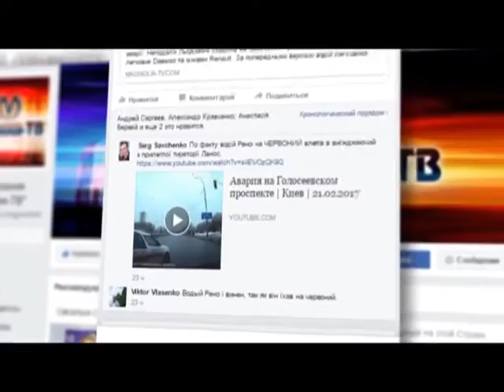АВТО ЧП. У мережі з’явилося нове відео смертельної аварії у Києві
Аварія на проспекті Глушкова сталася 21 листопада. Достеменно було відомо, що Рено врізався у ДЕУ, прямо у водійські дверцята.